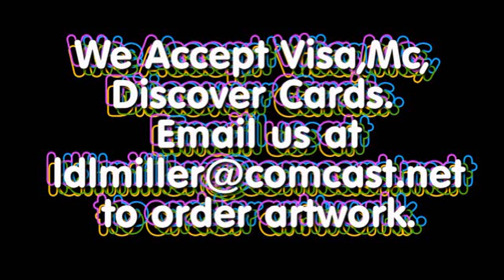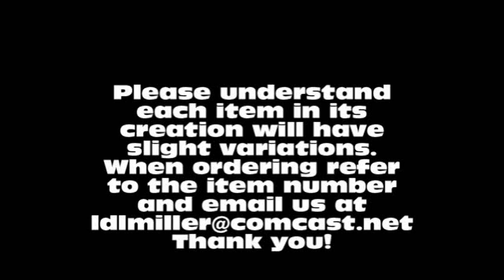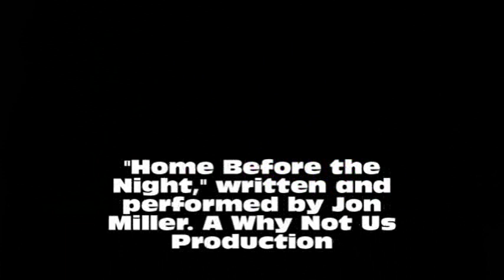Laurie Miller Designs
Original Art work of wall plaques,mirrors,hand mirrors,coasters, switch plate covers,lazy Susann  and upcycled furniture.